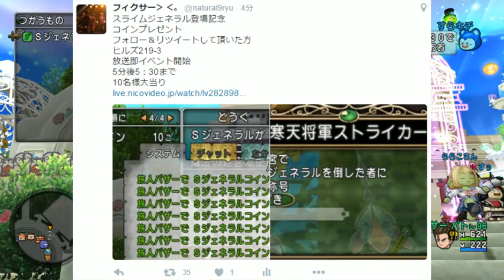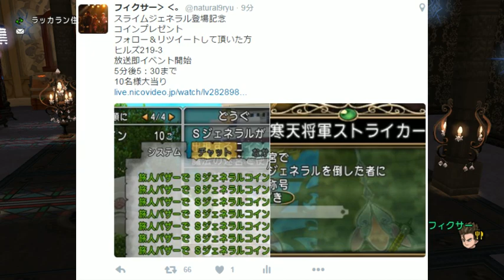20161124スライムジェネラル登場記念コインプレゼント大抽選会›‹。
スライムジェネラル登場記念　　スライムジェネラルコインプレゼント
フォロー＆リツイートして頂いた方　ヒルズ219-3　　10名様大当り